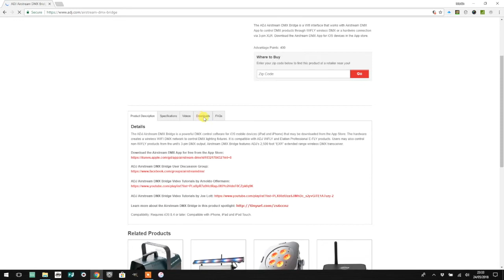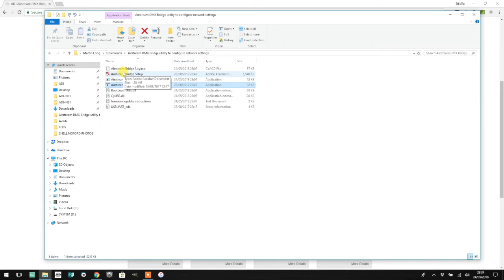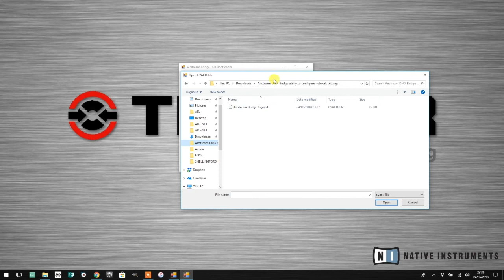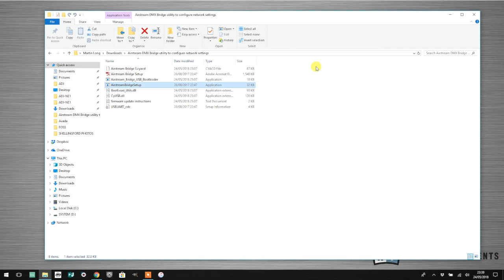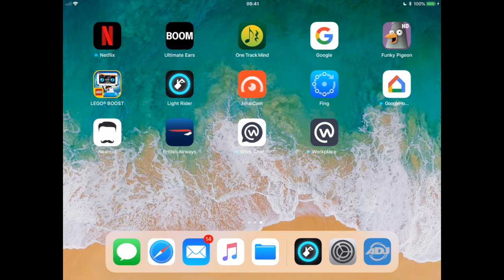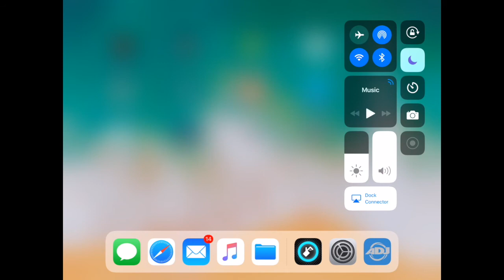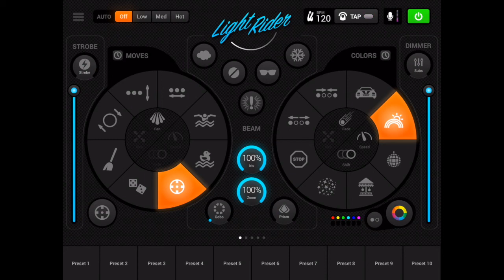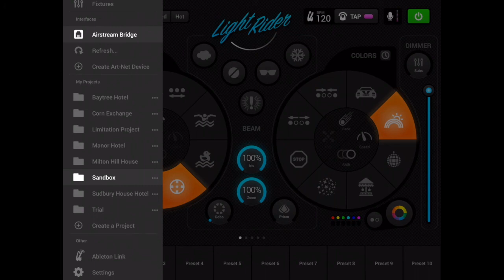Enabling Art-Net on the Airstream DMX Bridge for use with Light Rider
Showing you how to update the ADJ Airstream DMX Bridge to V3 firmware and then enable Art-Net for for use with Light Rider.

If you've got any questions about this, comment here or ask me in my dedicated Facebook group:

For the utilities you need to do this, head over to adj.com to the Airstream DMX Bridge product page:

You'll then need the following tools from the above page:
Airstream DMX Bridge Firmware V3 Update
Airstream DMX Bridge Setup Utility for PC

Download and unzip them into a  single folder for you to run and use.

Thanks!
Martin Long